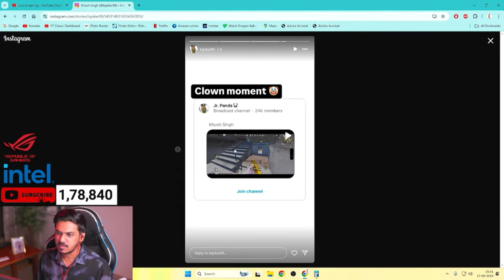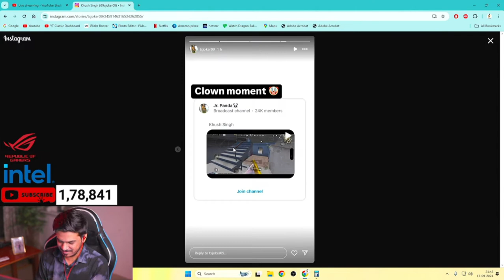TX Vs Blind RAW Clip Ig Gujjar Story on Blind TX 😱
Original Video = @raga421